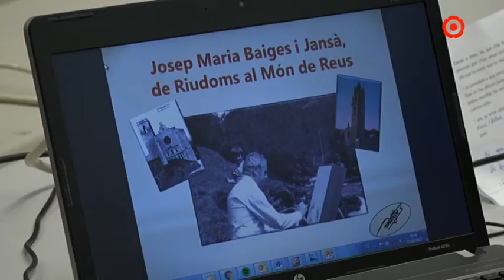Baiges: " El meu pare va ser molt feliç"